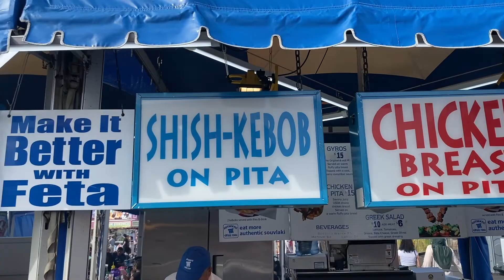State Fair Meadowlands NJ - racing pigs, carnival games & rides and the best sunsets!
We love our annual visit to State Fair Meadowlands, NJ!!! We missed the last two years due to the pandemic so were extra excited to visit this year. We rode all the classics, watched the racing pigs (twice) ate lots of fried oreos and won a big tiger. I've been visiting this fair for about 22 years..it all started with doing their advertising in the 90's. Not much has changed in terms of the carnival, fair vibe with rides, games, food & entertainment. I love it for that reason. We'll be back next year! Hopefully for the Fireworks (we love the preview July 3rd).